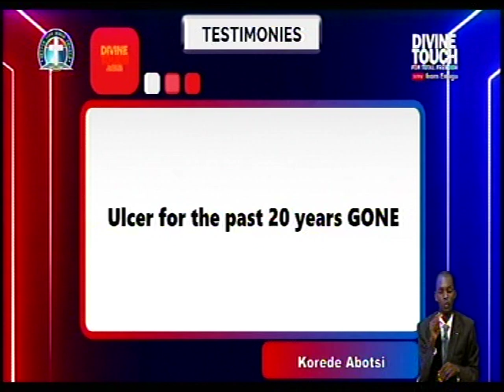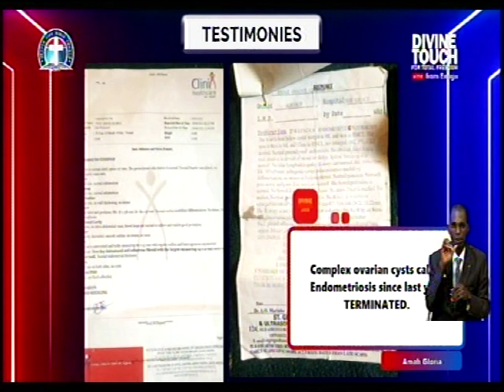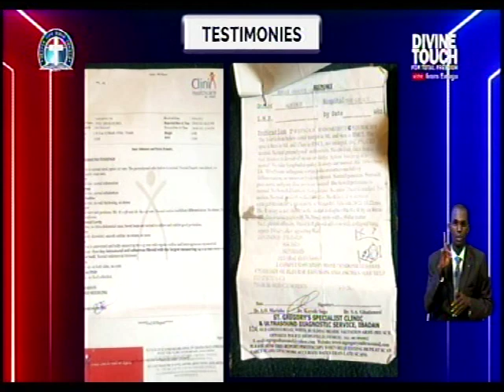TESTIMONIES @ Global Crusade